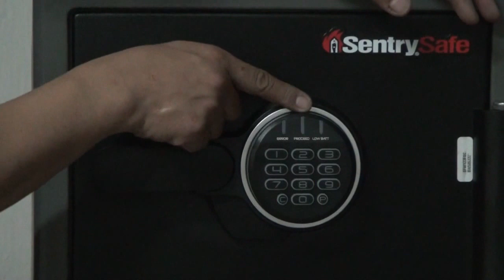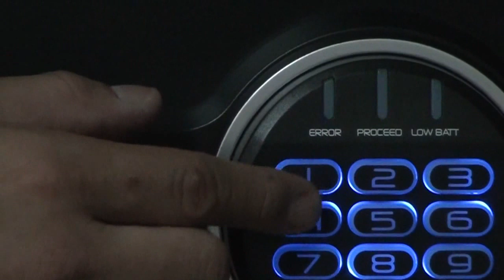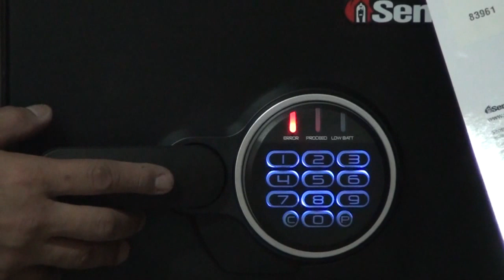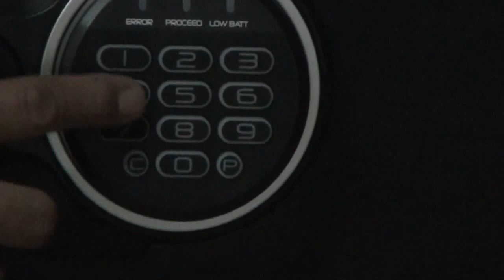Sentry 修改密碼 change password for SFW123FSC SFW123GTC STW123GDC SF205EV 如可更改密碼」的副本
如可更改密碼